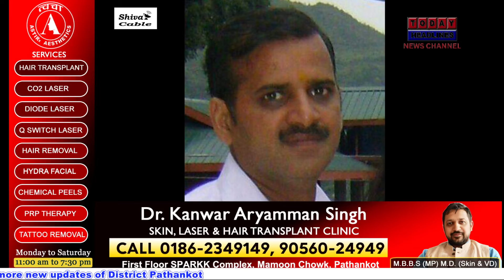सैली रोड सड़क हादसे में स्वर्णकार रविंदर अग्रवाल की मौत